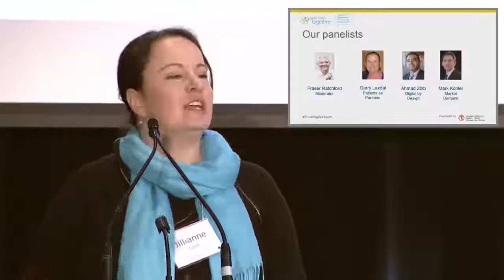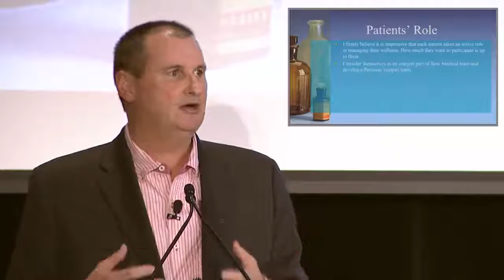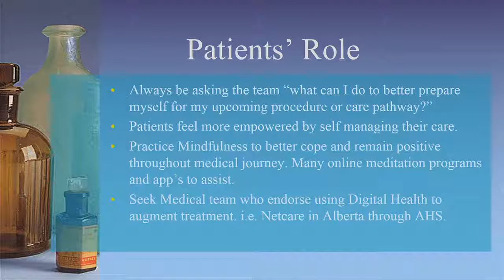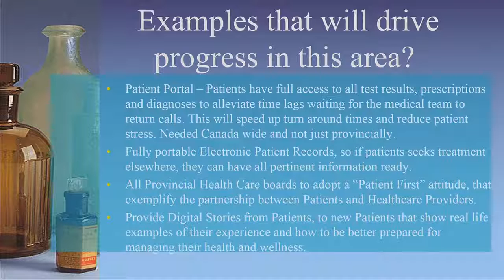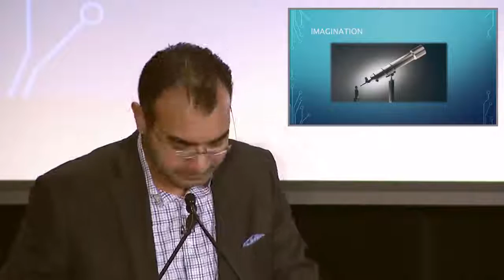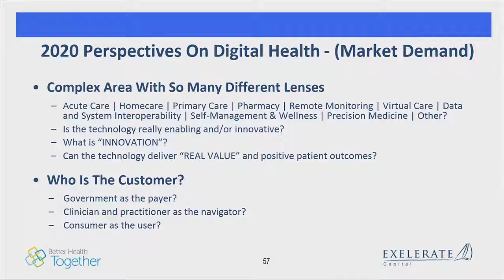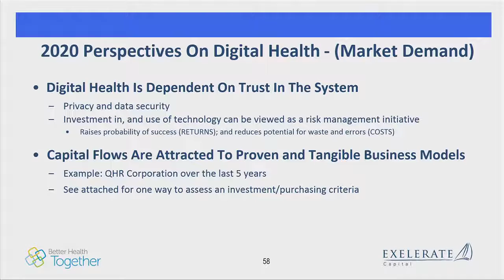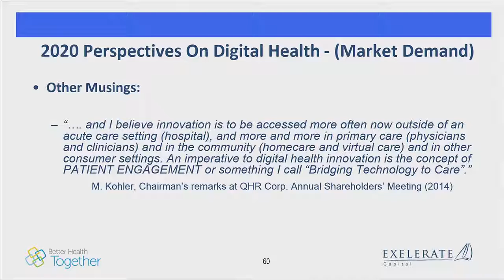(Part 2) Digital Health Week Forum: Perspectives on Digital Health Panel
It’s the year 2020 and all Canadians are using digital health to actively participate in managing their health and wellness. In a panel moderated by Fraser Ratchford, Group Director, Consumer Health & Innovation, Canada Health Infoway, panelists share their provide personal perspectives on the opportunities to advance this vision.  Presentations made by Garry Laxdal, Patient Advisor about Patients as Partners; Ahmad Zbib, Executive Director, Ontario, The Arthritis Society about Digital by Design and Mark Kohler, Chairman & Chief Executive Officer, Exelerate Capital about Market Demand.